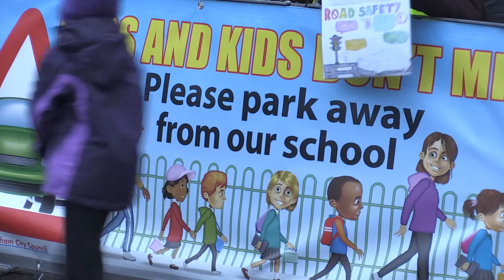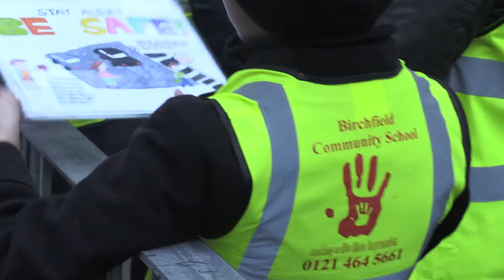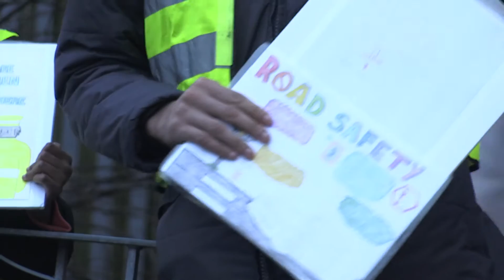The Midland - Road Safety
Lyndsey Smith reports from Birchfield Community School in Birmingham, who are taking part in a campaign set up by the Birmingham City Council Road Safety Team to tackle high amounts of traffic around schools.